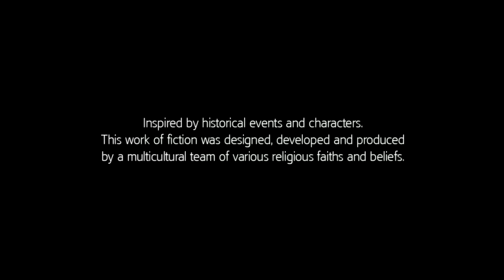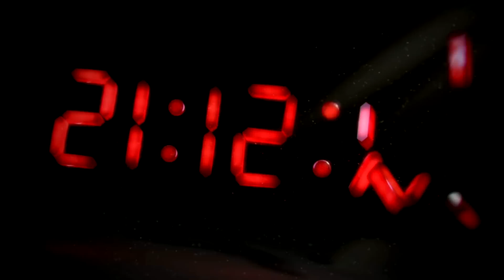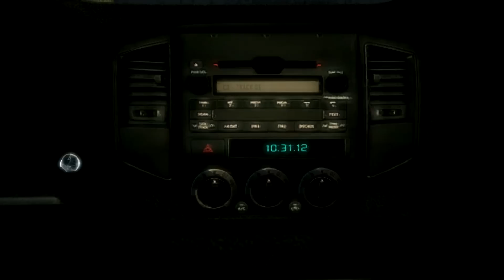Assassin's Creed 3 Intro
The best ever game of this year. Rated 9.8 in many sites by CRITICS.
Best watch in 1080p Full Screen
Give me 30 and above like you get the download link for Assassin's Creed 3